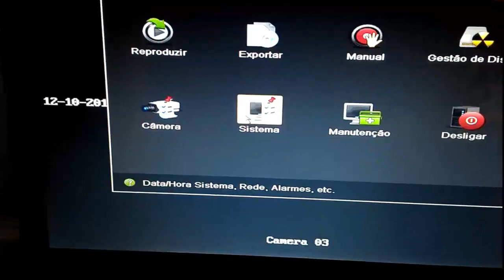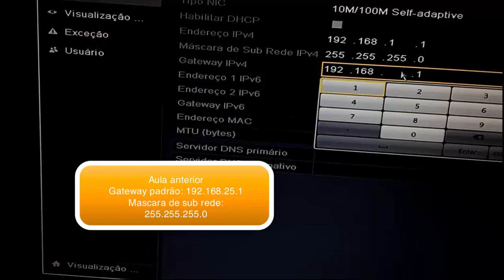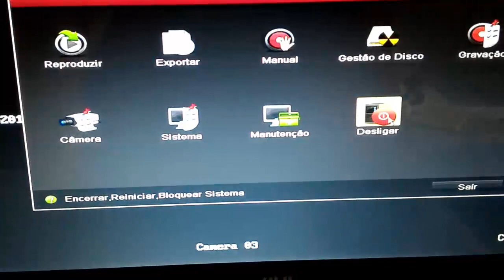AULA 07 - Como Configurar DVR Na Rede?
Demonstracão de como configurar o dvr JFL ou Hikvision com ip fixo na rede local. Mas isto serve para qualquer marca de dvr.

Este vídeo supõe que você assistiu o vídeo de como obter as configurações de rede. Segue o link abaixo.

Este vídeo faz parte do Acesso Remoto Fácil produzido por Márcio Rosa. O Acesso Remoto Fácil torna qualquer pessoa especialista em acesso remoto de câmeras no celular ou pc via ddns.

Se você sempre procurou saber os segredos em realizar acesso remoto de câmeras via pc, smartphone ou tablet e não tinha a quem perguntar. Sua procura terminou.

O Acesso Remoto Fácil são vídeo aulas mostrando de forma simples todo o processo deste mais novo e promissor segmento profissional.

Você não precisa se preocupar se não tem conhecimento de câmeras de segurança, pois tudo é descrito de maneira que qualquer pessoa leiga possa seguir o passo a passo.

Veja abaixo que você será apresentado desde o básico até acesso remoto das imagens via smartphone.
* Apresentação do DVR e a montagem do hd.
* Montagem das câmeras, ligação das câmeras no DVR.
* Configuração do DVR na rede interna, acesso ao DVR pelo pc e smartphone pela rede local.
* Configuração do ddns no servidor de ddns.
*Redirecionamento de portas
* Configuração do DVR para acesso remoto via ddns, acesso ao DVR pelo pc e smartphone remotamente. E muito mais...

ddns
dvr intelbras
como acessar cameras de vigilancia